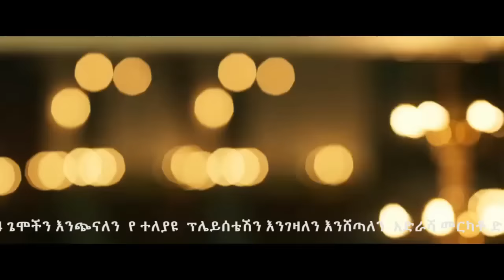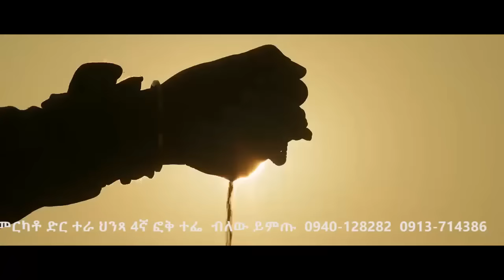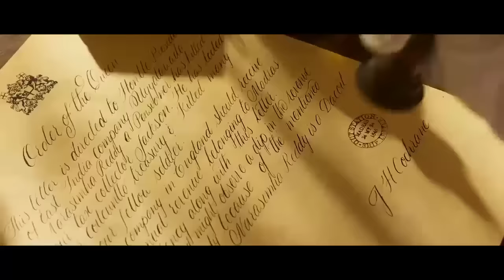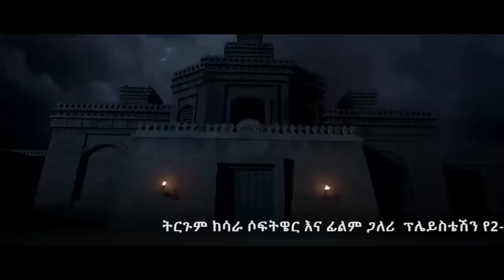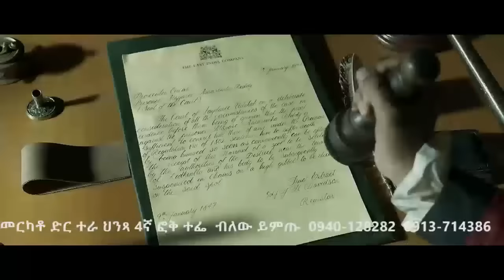indian movie in amharic tergum 2023